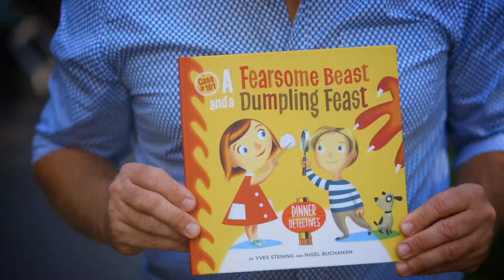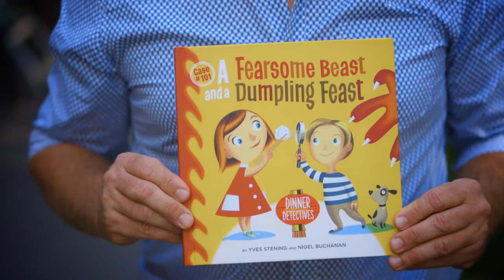Dinner Detectives - Meet the Creators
Discover what inspired author Yves Stening and illustrator Nigel Buchanan to create a series of children's picture books,  "a simple, interesting and humorous history lesson, as well as a story about three friends enjoying a meal! " Children's Book Council Australia